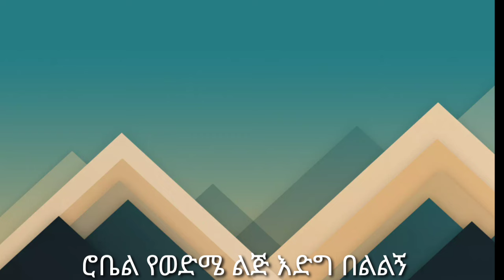ሁላቸውም ፕራንክ ተደረጉ (ኤርትራው እድርስ ፍቅር ያዘው)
maggy show, tigray, ethiopia, eritrean